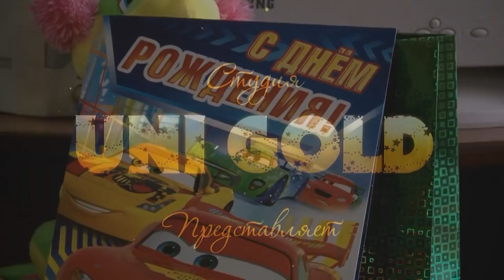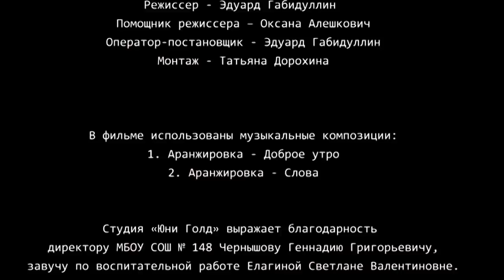Сколько времени (детский юмористический сериал)